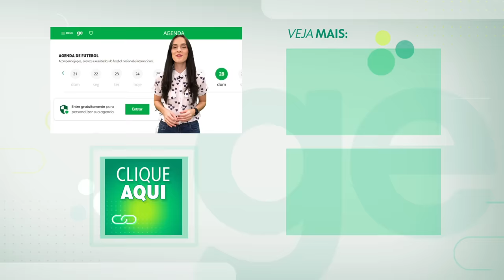ABC 3 X 2 VILA NOVA | MELHORES MOMENTOS | 38ª RODADA BRASILEIRÃO SÉRIE B 2023 | ge.globo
O Vila Nova até que lutou bastante pela vitória que valia o acesso à Série A, mas o ABC fez valer o jogo em casa e com um show de Tony Anderson, venceu por 3x2 e frustrou o sonho do retorno do time goiano à elite do futebol nacional.